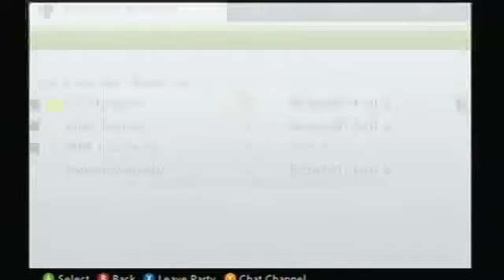Resident Evil 6 - Survivors. (With Brian Swift13 & WPK Courtesan)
Fun game but was tough